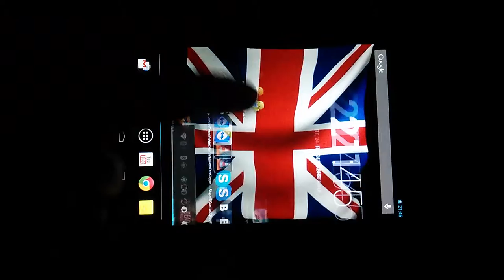Flag of United Kingdom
Free Live Wallpaper Flag of United Kingdom.